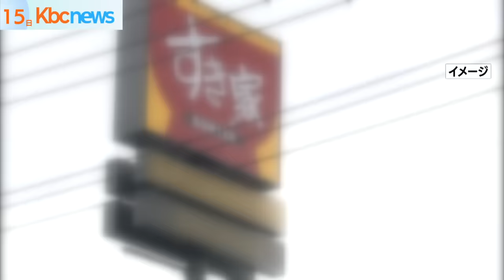牛丼店で子どもの深夜入店を断られ激高か 店員に”暴行”加えた男を現行犯逮捕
「他の店は入れた」と激高したということです。１４日夜遅く、久留米市の牛丼店で未成年者を含むグループで来店した男が、深夜で未成年は入店できないと言われたことに腹を立て、店員の男性に暴行を加えたとして現行犯逮捕されました。

警察によりますと、久留米市の自営業の男は１４日午後１１時２０分過ぎ、久留米市東町の「すき家」西鉄久留米駅前店で、店員の男性（３４）の腕をつかむなどの暴行を加えた疑いがもたれてます。

６人のグループで来店していて、その中に１０代の少女が１人いたということです。

すき家では、健全育成の観点から午後１０時から翌朝５時は未成年者の入店は保護者同伴でも断るようマニュアル化されていて、男性店員が入店を断ったところ「他の店は入れたのに」などと怒り出したということです。

「もめたのは事実。文句は言ったけど腕をつかんでいない」と容疑を否認しています。